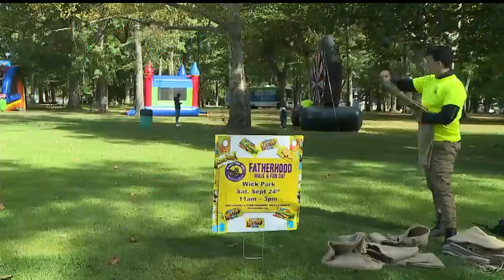Walk promotes healthy father-child relationships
Dads were invited to Wick Park on Saturday to enjoy a great day with their kids.